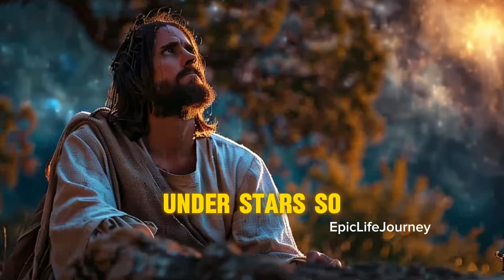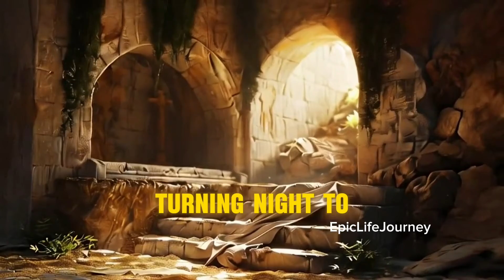The Ultimate Sacrifice Of Jesus Christ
The following song is original tell story of the ultimate sacrifice of Jesus Christ. It has another version played in my Facebook account.

Verse:
In the quiet of the garden, under stars so bright,
He faced our sins, a lone figure in the night.
"Father, let this pass," yet still He chose to bear,
The weight of our chains, in His love laid bare.

Chorus:
The Ultimate Sacrifice, Jesus Christ our Lord,
Gave up His life, on Calvary's hill adored.
For us, He bore the cross, His love did not withhold,
The greatest story of love, through ages told.

Bridge:
From the silence of the tomb, the stone rolled away,
He rose in victory, turning night to day.
Death defeated, life’s gift He did impart,
Eternal love poured out, from His loving heart.

Outro:
In praise, we lift our voices high,
For Jesus Christ, our Savior, who did not deny.
Forever grateful, for the love He did bring,
The Ultimate Sacrifice, to Him we sing.